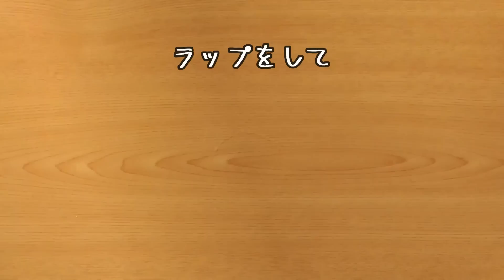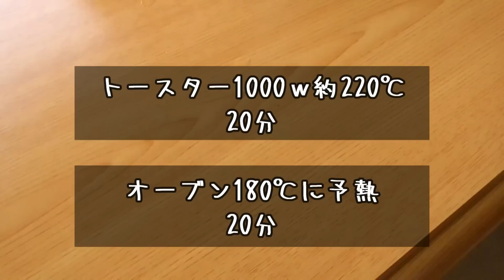さつまいもソフトクッキーの作り方♪素朴で優しい甘さ♪ホクホク食感が最高ですさつまいもクッキーの作り方はこれが一番♪How to make sweet potato soft cookies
さつまいもソフトクッキーの作り方♪素朴で優しい甘さ♪ホクホク食感が最高ですさつまいもクッキーの作り方はこれが一番♪

材料
さつまいも100ｇ〜150gまで
砂糖大さじ3
サラダ油大さじ3
ホットケーキミックス100ｇ
あれば黒ゴマ
①さつまいもの皮を剥き1ｃｍの輪切りにする、水に5分さらしておく。
②耐熱容器にさつまいもとひたひたのお水を入れてラップをし、電子レンジ600ｗで5分加熱→水気を切ってフォーク等で潰す
③②に砂糖とサラダ油を入れてよく混ぜ、ホットケーキミックスも加えて生地をまとめる。こねすぎ注意
④生地を厚さ1.5㎝にのばし好きな形に切り取る。黒ゴマがあればのせる。
⑤トースター1000ｗ約220℃で20分　オーブンなら180℃に余熱で20分
焼きたてはホワホワしてるので10分ほど粗熱を取ってから食べてね♪